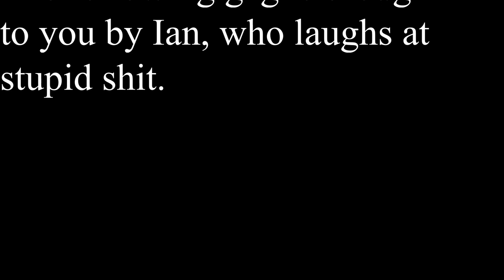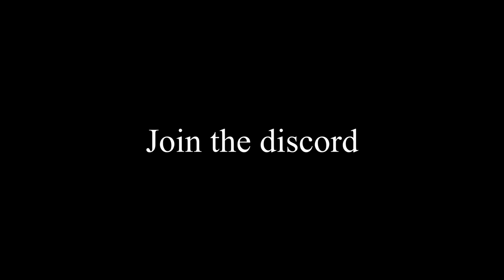[YTP] Pilates of the Carabiner 3: At Crabs' Land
Your other left.